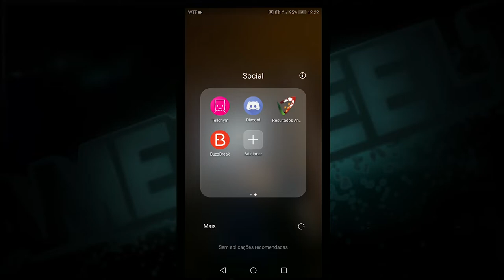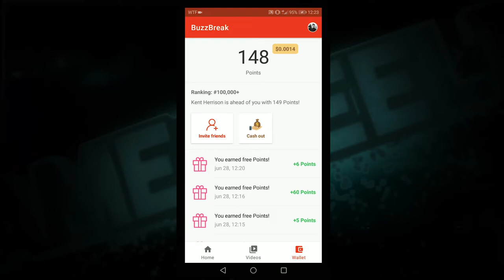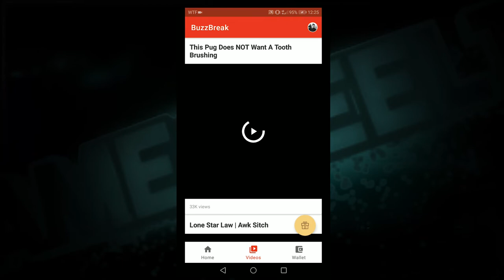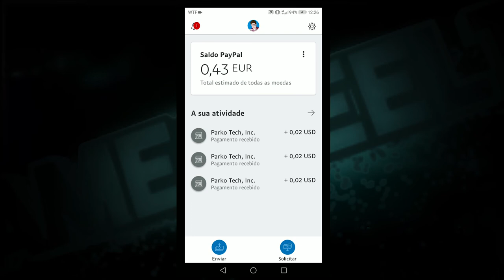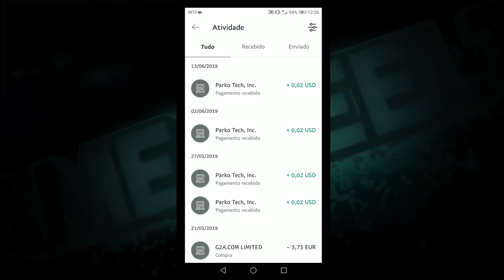DINHEIRO GRÁTIS E MUITO FÁCIL DE GANHAR! (NÃO É CLICKBAIT)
▬▬▬▬▬▬▬▬▬▬ Informação ▬▬▬▬▬▬▬▬▬▬

▬▬▬▬▬▬▬▬▬▬ SUBSCREVAM ▬▬▬▬▬▬▬▬▬▬